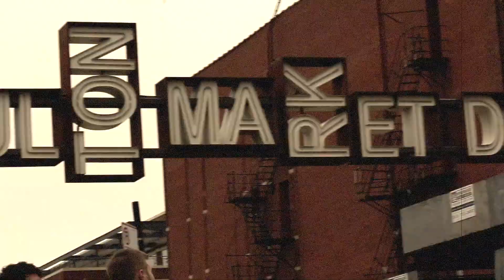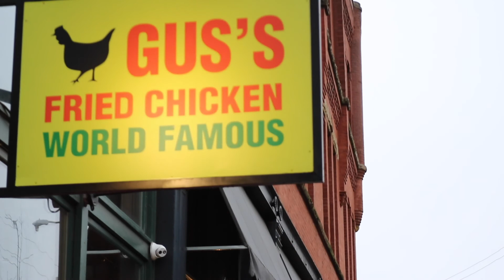Comedians In Chucks Getting Chicken -- "Rashawn Nadine Scott"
Episode 4 of "Comedians In Chucks Getting Chicken" is here!

Damian Jason White and special guest Rashawn Nadine Scott head over to Gus's Fried Chicken.

Comedian/singer Rashawn Nadine Scott chats with Damian about growing up, her time at Second City, and where she's headed.

"Comedians In Chucks Getting Chicken" is created and hosted by Damian Jason White.

Special thanks to The Second City for footage from "Soul Brother, Where Art Thou".

Produced by Make It Up Media.
EP: Andrew "Soup" Campbell;
Produced by: Alex Romero, Kyle Mantegna, Mariah Michael, Gaby Moldovan, Damian Jason White;
On-Location Producers: Andrew "Soup" Campbell, Katie Hildreth;
Camera: Kyle Mantegna, Mariah Michael, Andrew Newton, Clark Pavlik;
Edit: Kyle Mantegna